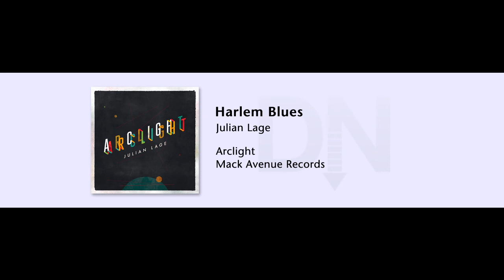Julian Lage - Harlem Blues - Arclight - 10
Buy the high resolution downloads in DSD, 9624 WAV and FLAC